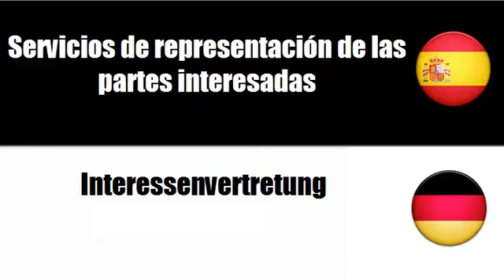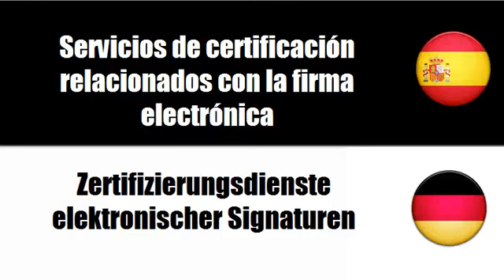Aprenda palavras em Alemán # Tema = Servicios jurídicos